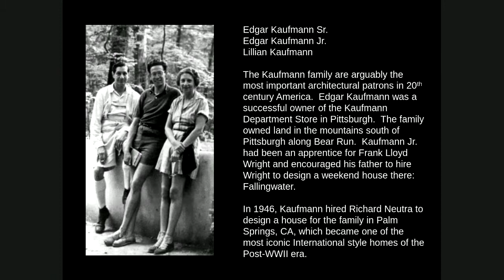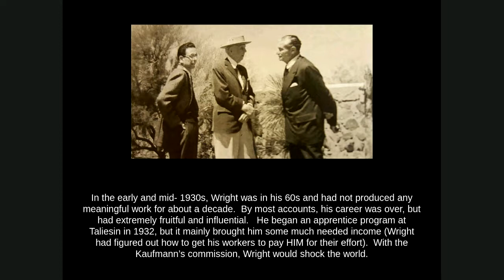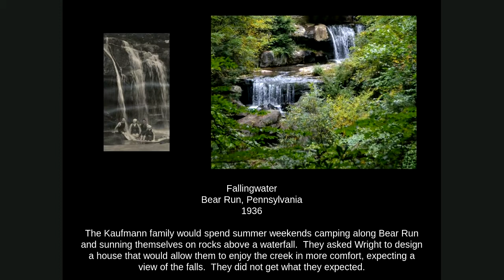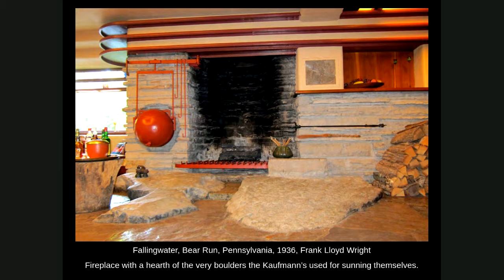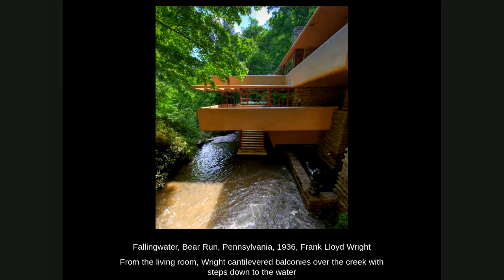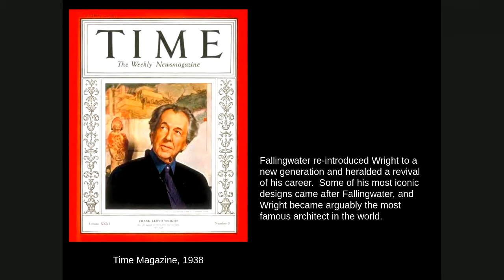AmericanModernism 3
Lecture part 3 on American Modernism - Frank Lloyd Wright
April 16